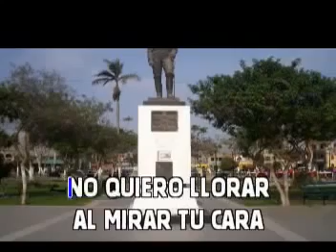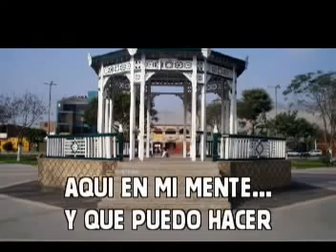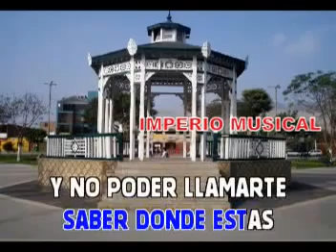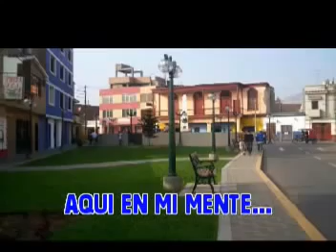KARAOKE FOTOGRAFÍA - OSCAR ATHIE